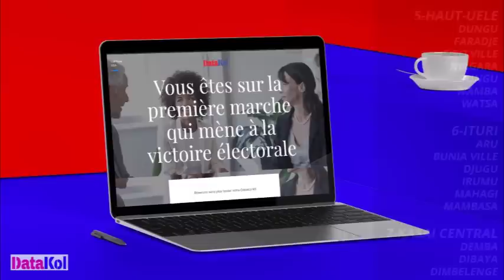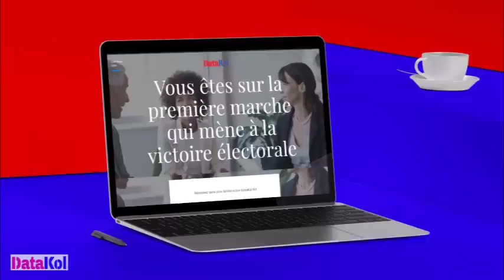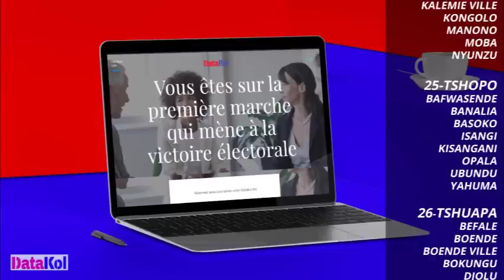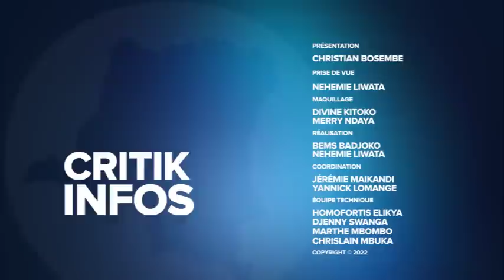CRITIK INFOS 27.06.2022: TSHISEKEDI BOYCOTTE LA 47em SESSION DE L'ASS. DE LA FRANCOPHONIE